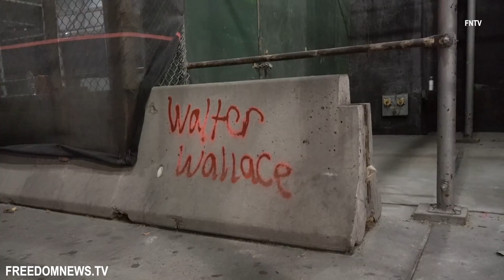Violence Erupts in Brooklyn over Walter Wallace Jr Protests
October 27 2020 - BROOKLYN, New York: A large crowd gathered to protest in solidarity with Philadelphia protests over the death of Walter Wallace Jr. Who was shot ten times by the police, he was holding a knife according to authorities.
The group smashed  and tagged some police cars, multiple large businesses such as Bank of America windows were broken and multiple fires set throughout the march. Cops kettled the group on Atlantic Ave between Smith and Boerum Pl and moved in to make arrests, when they tried to stop one car, the driver said "I'm trying to go home," and closed the door. Police then broke the cars windows with batons and the car then drove through the line of police blocking the vehicle in the front.
31 people were reportedly arrested during tonight's events.

Video by Scootercaster and @Newyorkcitypeople (FNTV freedomnews.tv)